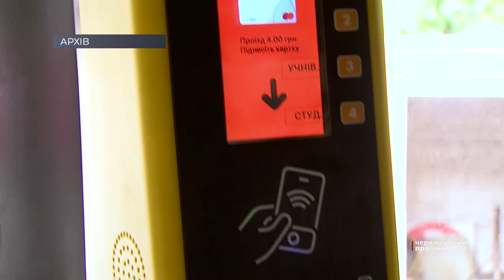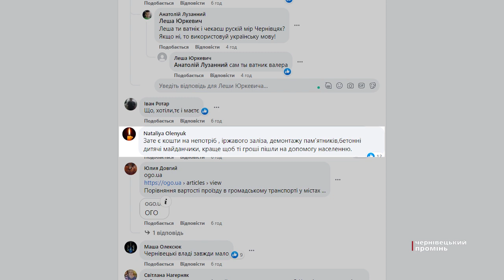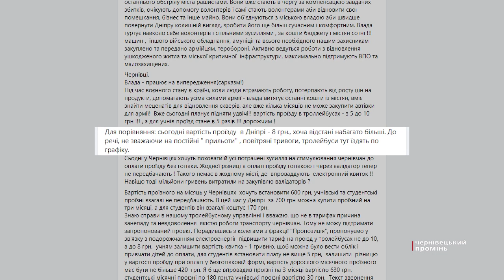Зросте вдвічі: кому по кишені проїзд у тролейбусі?